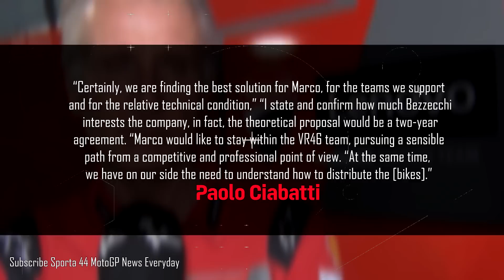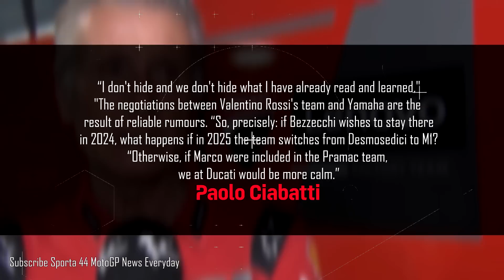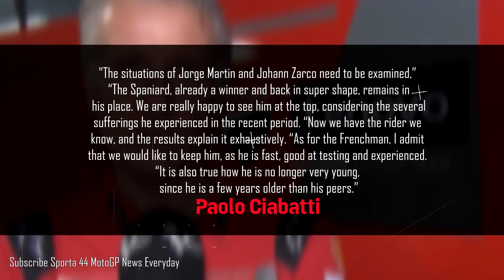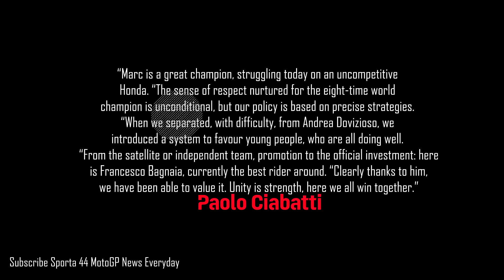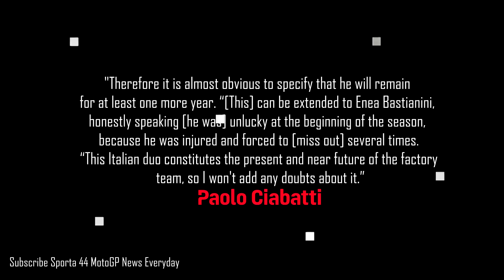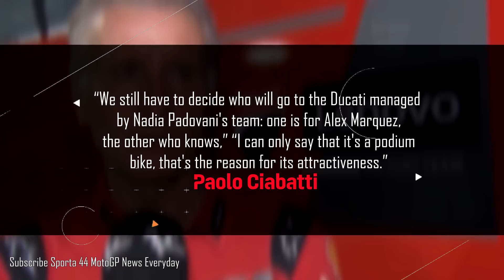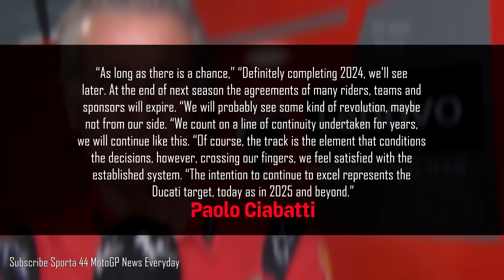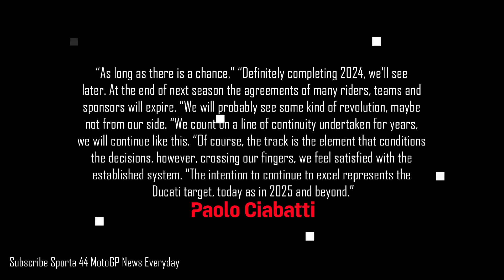You won't BELIEVE Finally Ducati Boss Answers Insane Line up Ducati Riders 2024, Yamaha Honda Cry